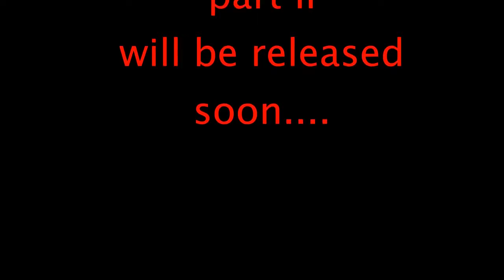French_guy_part_I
see the great shearing of french_guy.. HnT, smooth sides + beard trim. enjoy part II which will be released soon.